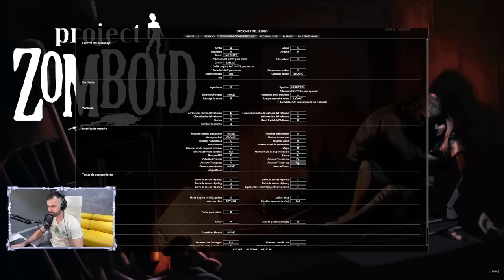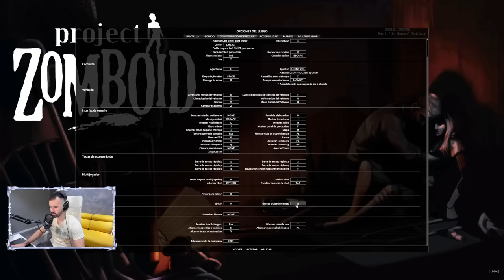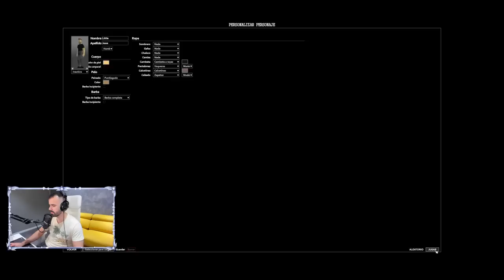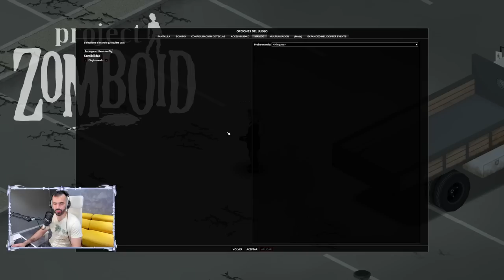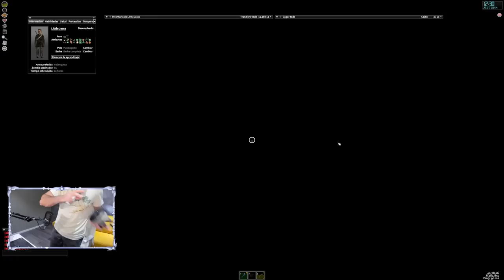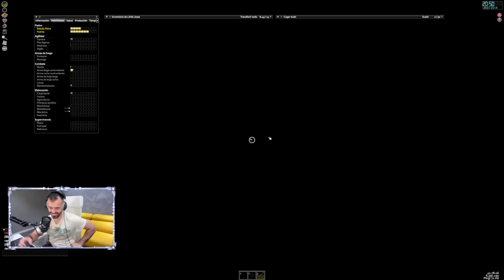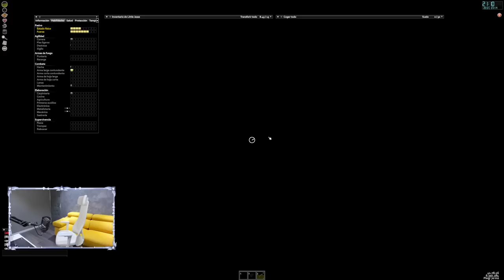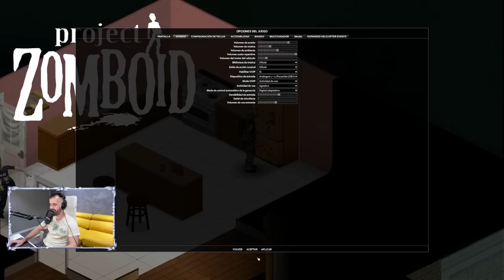PermadeaZ | Capítulo 1 | Objetivo: no hacer que maten a Juan Alberto 👍🏼 | [Project Zomboid]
Partes:
00:00:00 Introducción
00:07:28 Just Chatting
00:48:03 Project Zomboid
09:39:22 Despedida